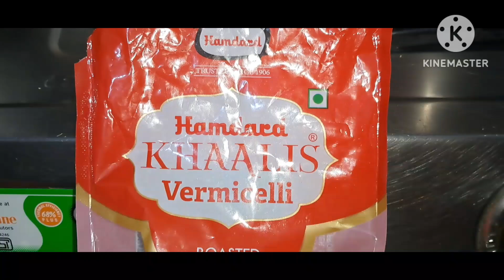5 मिनट में झटपट बनाए हेअल्थी और टेस्टी सेवई का उपमा l sewai upma recipe l 5 min breakfast recipes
जब आपको बहुत जल्दी हो और कुछ समझ में ना आए तो झटपट 5 मिनट में बनाएं यह हेल्दी सेवईं उपमा l

Sewai Upma recipe
ingredients👇🏻

1bowl roasted seviyan
1,1/2 glass boiled water
 1/2 cup boiled pea
1/2 chopped onion
1-2 green chilli fine chopped
1/2 tomato fine chopped
2-3tbsp oil for cooking
masale :- 1/2 tbsp turmeric powder
1 tbsp coriander powder
1/2 tbsp chat masala powder
1/4 tbsp red chilli powder

Hi I am Priyanka Rajput & this is my space my channel. 😊